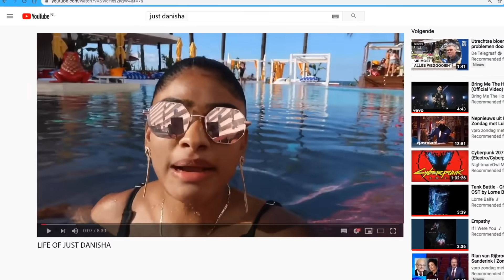NEW PRODUCTS UNBOXING & CHIQUELLE UNBOXING | WEEKVLOG #35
Hellooo, leuk dat je op mijn kanaal kijkt. De afgelopen week hebben we een super warme week gehad. Ik heb genoten vooral genoten van het lekkere weer. Ook heb ik weer een pakketje ontvangen van Chiquelle. De linkjes van de items staan hieronder :)))  Ik hoop dat jullie het een leuke video vonden. Loveee -xxx-